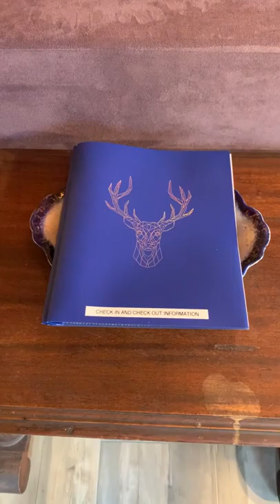Hubbard Lake Acorn Cottage Rental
150 feet of lakefront with boat ramp

Owned by an author and an artist this property is a perfect creative getaway! Immerse yourself in a good book, sleep til noon, toast s'mores by the campfire and listen to the waves lapping the shore, sun on a warm blanket in the grass, swim in the 10th largest fresh water lake in Michigan, rise with the sun and the loons and slip out for a kayak outing on the morning when the lake is like glass, take a walk or bike ride down the lightly traveled lake road or yoga on the sun filled porch with heated floors. Don't miss sunset atop Mt. Maria on the south shore for a breathtaking view. For day trips it's just two hours to Mackinaw City where you can take a short ferry to Mackinaw Island or be more adventuresome and cross the Mackinaw Bridge to the Upper Peninsula. Closer to home, Alpena is a picturesque town nestled in Thunder Bay full of art with Art in the Loft and Thunder Bay Art Gallery to start, culture with live theater at Thunder Bay Theater or Alpena Civic Theater, history at the Besser Museum and Alpena Shipwreck Tours in a glass bottom boat, dining at too many to mention here and shopping.